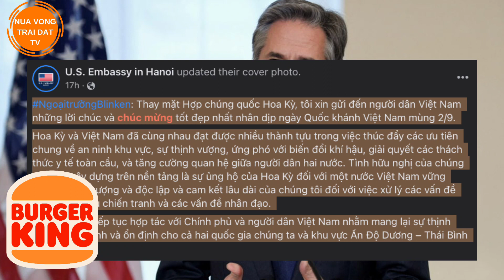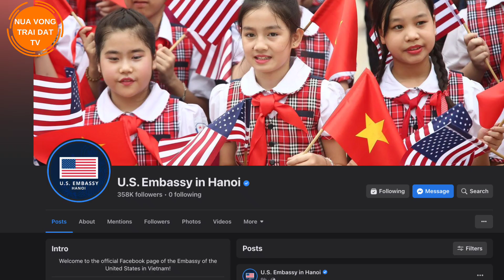Mỹ cam kết giúp đỡ VN nhân dịp Quốc khánh 2/9